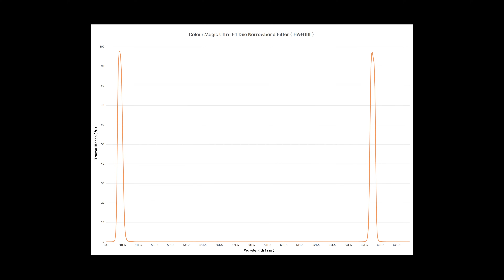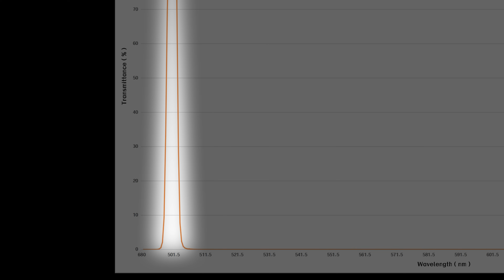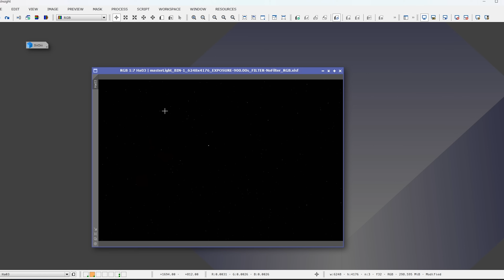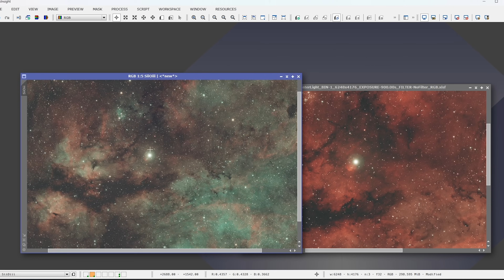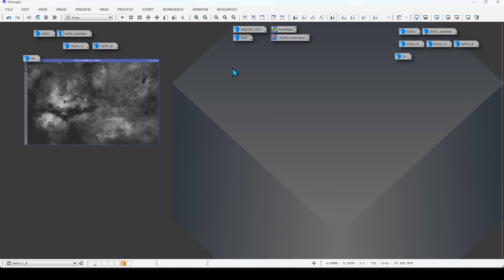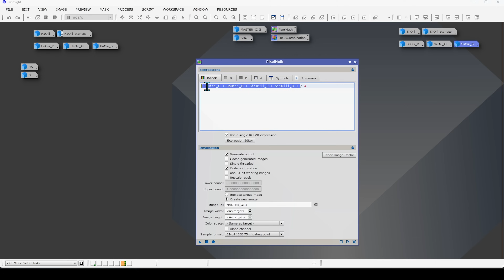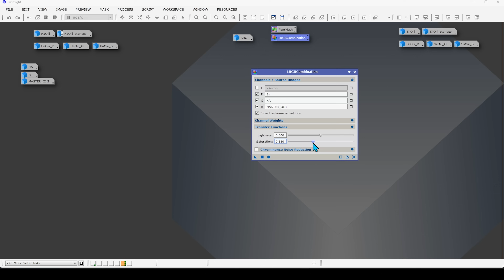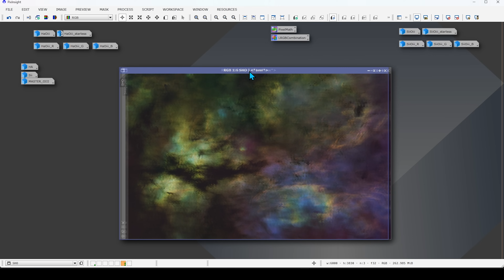Askar Color Magic Ultra E-Series Dual-Band Filters | Full Review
Up until now, SHO narrowband imaging typically required three separate filters, a pricey monochrome camera, and at least three sets of data acquisition. With this Askar Color Magic Ultra E Filter Package, however, SHO narrowband imaging is easier and more affordable than ever before! With just two filters and your color camera, you can collect all three wavelengths—Hydrogen-Alpha (Ha), Sulfur-II (SII), and Oxygen-III (OIII)—with just two data sets, helping you save both time and money.

Looking to expand your astronomy knowledge even further? The Astronomy Hub is the place to learn everything from what’s in the sky this month, to what gear can help you capture the best celestial images.

00:00 Introduction
01:05 What Is Narrowband Imaging?
01:50 The Problems
02:35 Specifications
03:55 Collecting Data
04:50 E1 Filter Data Set
05:37 E2 Filter Data Set
06:35 PixInsight Workflow
10:09 The Results
10:54 Our Final Thoughts